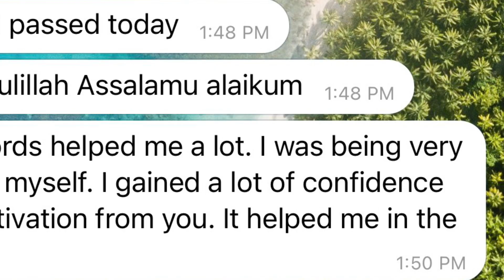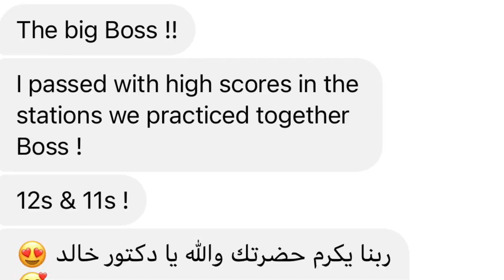Dr Khaled's PLAB 2 Mock reviews since 2019 up till now 😍❤️ukmla